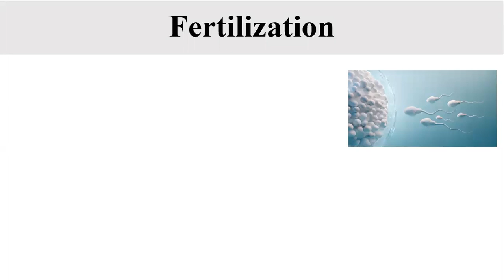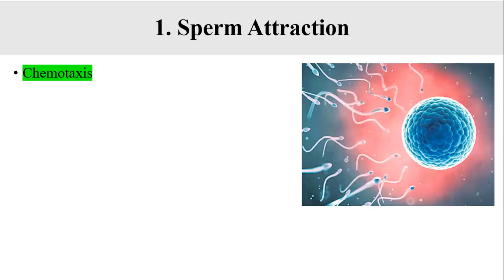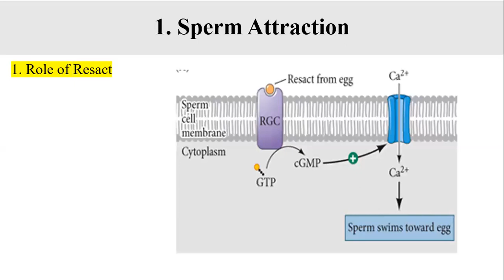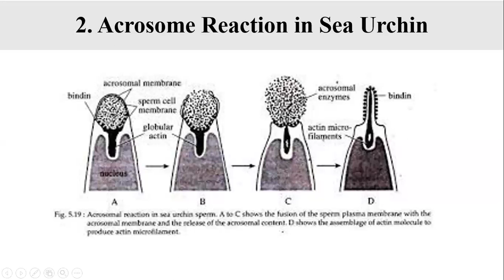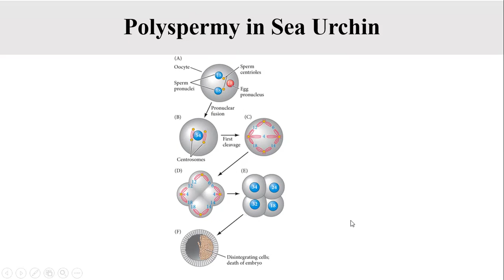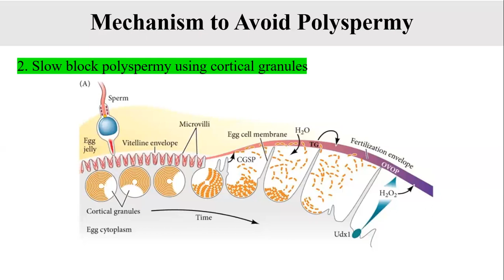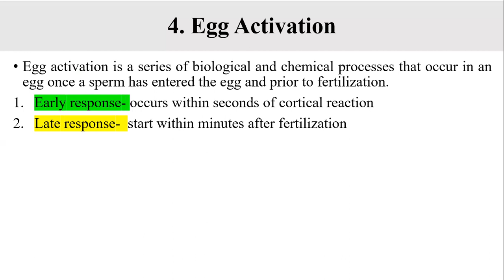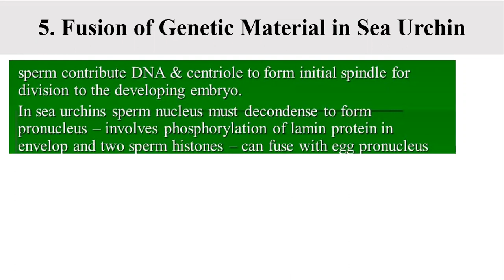Sea Urchin Fertilization/External Fertilization in Sea Urchin/BS & MS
Welcome to Dr. Razia Zoologist channel, your one-stop solution for PPSC/NEET/MDCAT/Board Exam  preparation.

In this lecture you will learn about External fertilization of Sea urchin
Egg activation.
Chemoattractant
Exocytosis of acrosomal vesicle